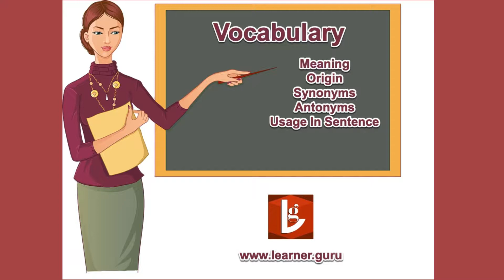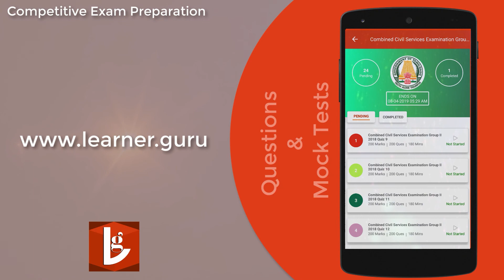shift Vocabulary in Tamil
To shift means ‘to move from one place to another’ or ‘to put aside and replace with something else,’ as might be done with thoughts or ideas. Informally, to manage to get by on your own can also be shift, usually in the expression shift for yourself. As a noun, a shift is a change in position, direction, or tendency. It can also be someone’s scheduled period of work or a group of workers scheduled to work during such a period.